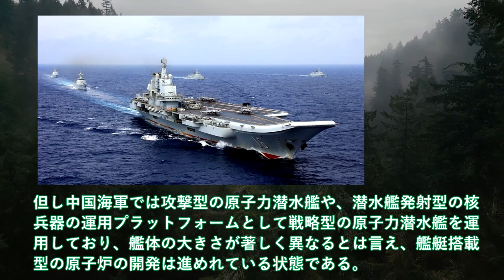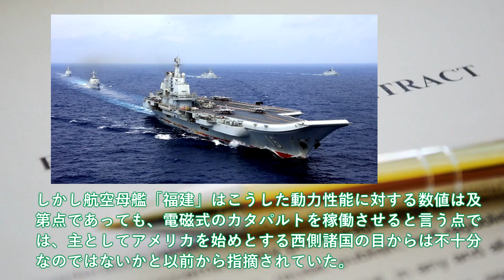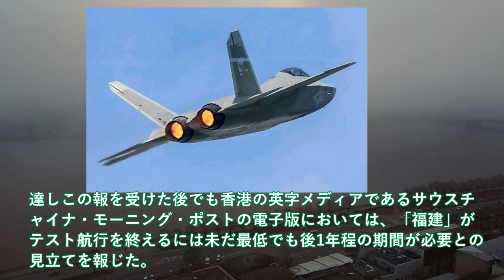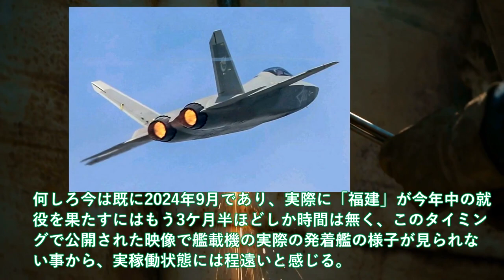【軍事解説】中国福建空母、電磁式カタパルト終了か！2024年運用開始断念に中国もお手上げ＃米国から盗んだ技術使えないか？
引用・転載「出典：海上自衛隊ホームページ」
引用・転載「出典：航空自衛隊ホームページ」
引用・転載「出典：陸上自衛隊ホームページ」